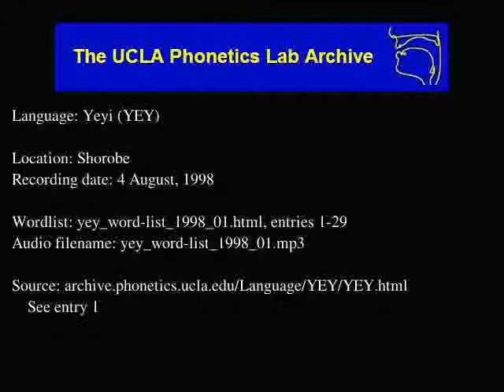Yeyi audio: yey_word-list_1998_01